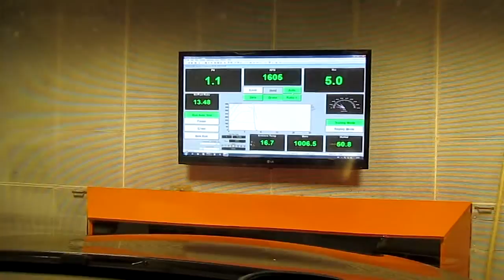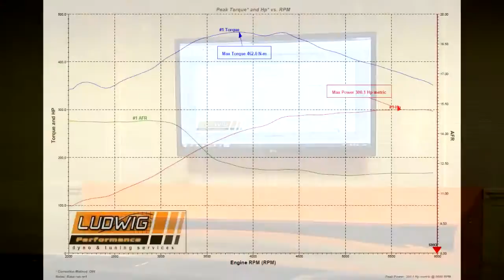BMW 335i stock with Cobb Stage 1 LT Sport dyno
dyno run of a 2007 BMW E91 335i stock car with Cobb stage 1 LT Sport tune. The result is actually not so good according to Cobb, it should have been in the 320+ wheel PS region. Perhaps the airbox filter is old and very restrictive. Maybe i should have dynoed all the way to 6500 rpm. In any event, i'm actually pleased with the result. Helix intercooler and CAIs are here allready and looking into bigger turbos, to be put in summer 2013 (candidates are: RB turbos, Mitsubishi TD04E, Garrett GT2554R) We'll see...